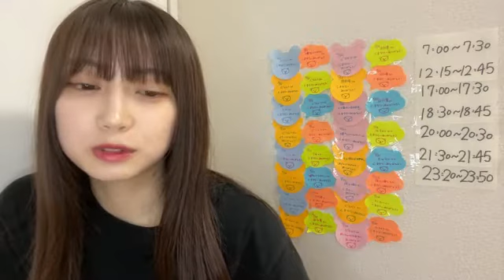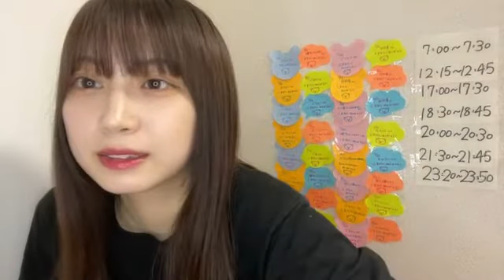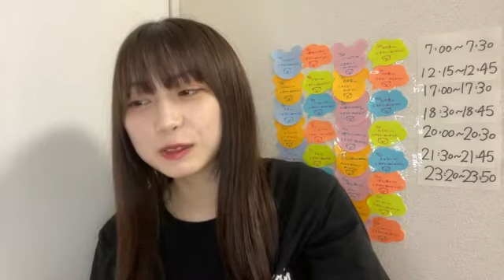2022年07月25日 21時31分15秒 山田 杏華（AKB48 チーム８）